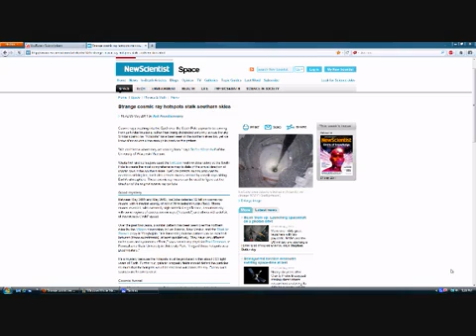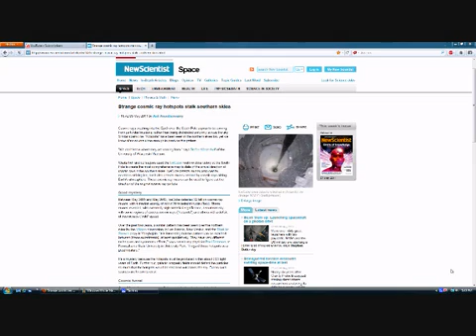Strange Cosmic Rays - Strange Times Ahead WAKE UP CALL!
Here's lots of proof that there's something strange going on in our solar system.

* The Interstellar 'Etheric' Cloud Index *

Essential Background Information

* Terrifying scientific discovery: Strange emissions by sun are suddenly mutating matter *

The angry sun

For months mounting fear has driven researchers to wring their hands over the approaching solar storms. Some have predicted devastating solar tsunamis that could wipe away our advanced technology, others voiced dire warnings that violent explosions on the surface of the sun could reach out to Earth, breach our magnetic field, and expose billions to high intensity X-rays and other deadly forms of cancer-causing radiation.

Now evidence has surfaced that something potentially more dangerous is happening deep within the hidden core of our life-giving star: never-before-seen particles—or some mysterious force—is being shot out from the sun and it's hitting Earth.

Whatever it is, the evidence suggests it's affecting all matter.

Strange and unknown

Alarmed physicists first became aware of this threat over the past several years. Initially dismissed as an anomaly, now frantic scientists are shooting e-mails back and forth to colleagues across the world attempting to grasp exactly what is happening to the sun.

Something impossible has happened. Yet the "impossible" has been proven to be true. Laboratories around the globe have confirmed that the rate of radioactive decay—once thought to be a constant and a bedrock of science—is no longer a constant. Something being emitted from the sun is interacting with matter in strange and unknown ways with the startling potential to dramatically change the nature of the very Earth itself.

Exactly what has scientists so on edge is the fact that the natural rate of decay of atomic particles has always been predictable. Indeed, using the decay rate of Carbon-14 has been a method to date archeological artifacts. The process, known as carbon dating, measures the quantity of Carbon-14 within organic objects. According to the numbers, Carbon-14 has a specific half-life of 5,730 years. Physicists have proven through exhaustive observation and experimentation over the course of a century that it takes 5,730 years for Carbon-14 atoms to decay into a stable Nitrogen-14.

The values don't change—or at least they never have in the past. With certain evidence that radioactive decay can be significantly affected by an unknown effect from the sun, much of science is turned on its head.

Rate of decay speeding up

Worst of all, if the decay rates of matter are being mutated then all matter on Earth is being affected including the matter that makes up life.

* Strange cosmic ray hotspots stalk southern skies  *

* Is the Sun Emitting a Mystery Particle? *

* Mysteriously, Solar Activity Found to Influence Behavior of Radioactive Materials On Earth *